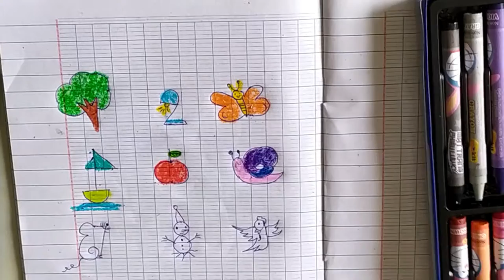Simple drawing ideas with numbers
With simple numbers you don't expect you can draw from them. Extremely simple. Give it a try.